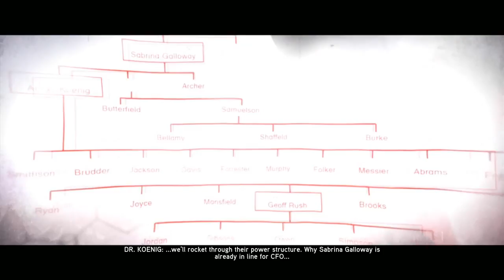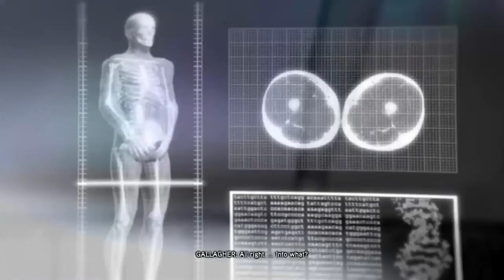Lets' Play: PROTOTYPE2 - Part 8 [PC][HD] 1080p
Father Guerra has more important information on the whole virus situation. In order to get to Father Guerra, we need to hitch a ride on a helicopter. So, we go from the Yellow Zone into a new zone: The Green Zone.

As soon as we arrive, we remain undercover and take part in a Blackwatch mission and riding a tank, blasting our way through all kinds of infected and painting the Green Zone red. Less fun than go through them with our special powers, but the explosions make up for it. :-)

After the Blackwatch mission, James Heller meets up with Father Guerra and learns something terrible about this second outbreak of the virus...

And if that isn't enough, we meet with yet another mole of Alex Mercer and we gain a new power! Our arsenal to chop up our enemies steadily grows into a stack of weapons of mass destruction...